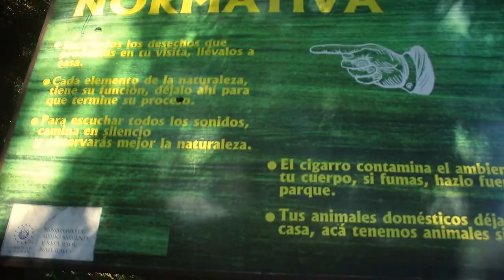VOLCAN ILAMATEPEC - LA PROXIMA 8° MARAVILLA DEL MUNDO!!! 😎🌎🌎🌎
El Volcán Ilamatepec es uno de los mas familiares que e visitado, tanto por su camino corto y no tan complicado, sin embargo llegar no es del todo fácil pero la recompensa de los paisajes  hará que valga la pena cada paso

Mi canal de Música Youtube: Jairo Pablo Trip

¡SEGUIDME!:)